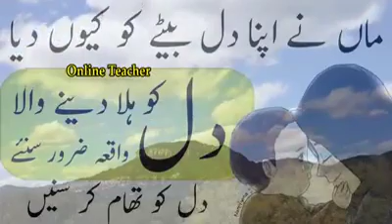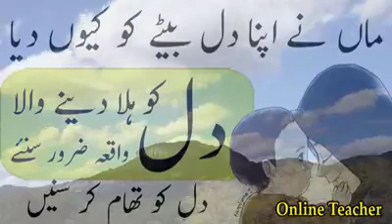MD ARMAN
Video from MD SHAHNAWAZ